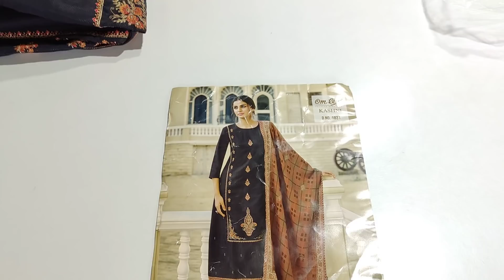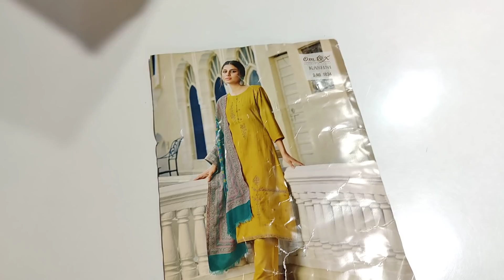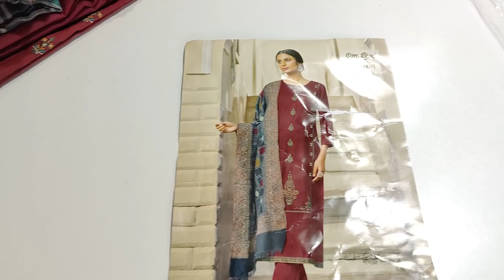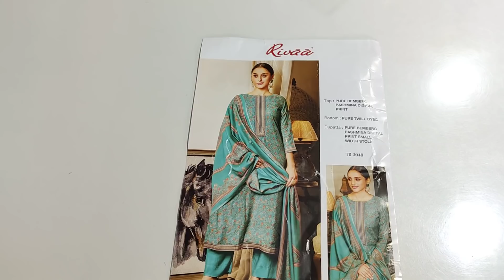Om tex or Reva brand ki 🌹🌹 party wear suit 🌹🌹